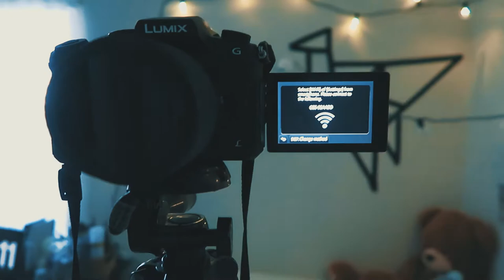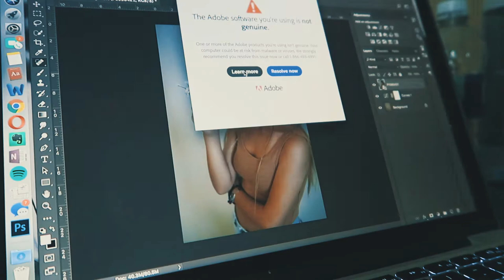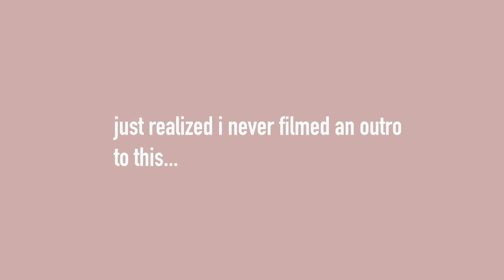SMOKING DAISIES // process of a surreal self-portrait no. 4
hey guys! this is the 2nd photography vlog I've uploaded for my photo 'I'll quit tomorrow.'

hope you enjoy! and thank you for all your support x

music //
Smyaang - Studio Ghibli Meets BTS
AnimeDJBenam -  Studio Ghibli Remix
d3tails - driving
The Jazz Hop Cafe - Studio Ghibli remixes